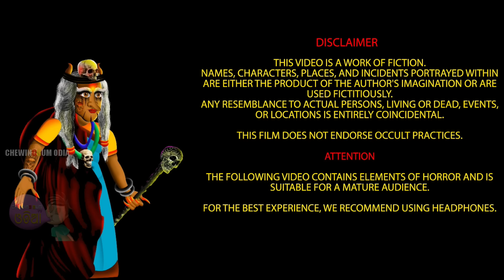କିନ୍ନରା ପକ୍ଷୀ ମନ୍ତ୍ର ମାମା ର କାହାଣ - ASDFGHJKL | AAIMA KAHANI | ODIA HORROR TALES | ODIA GAPA |#280